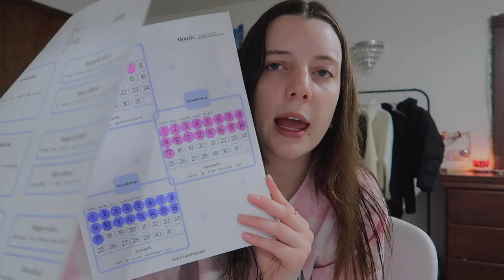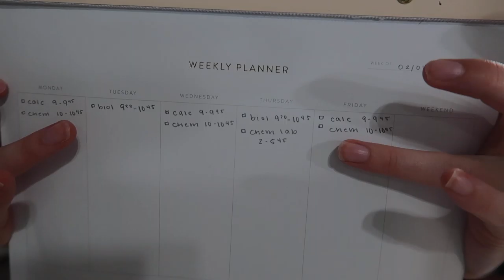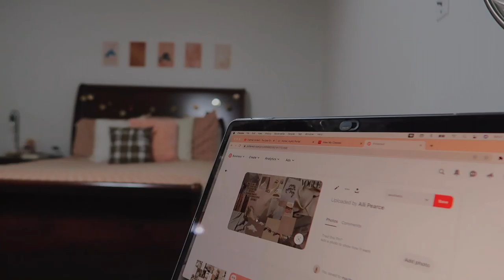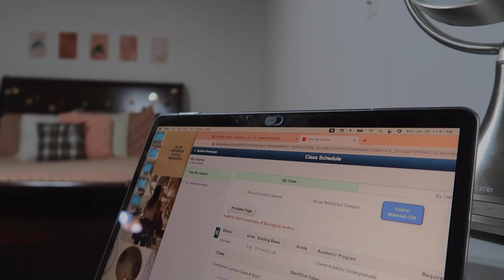how i prepare for a new semester & organization tips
Hey Guys! Today's video is a fun prep with me for the next semester. I have enjoyed watching these over these past few weeks so I finally decided to get up and make my own! I cannot wait to be back at school and vlog! If you guys are in school what grade/year are you!